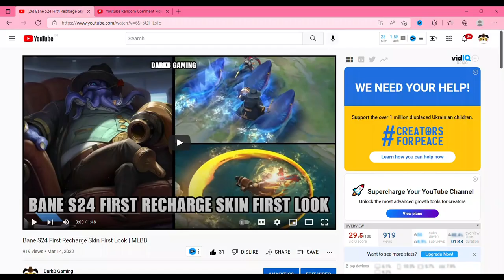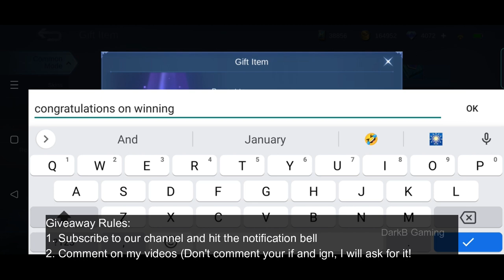May 2022 Starlight Starlight Skin, 515 Free Promo Diamonds Event, and more | MLBB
Hey everyone, this video features May 2022 Starlight Starlight Skin, 515 Free Promo Diamonds Event, and more in mobile legends bang bang. hope, you will like it!!

May 2022 starlight skin mobile legends
May 2022 starlight skin mobile legends bang bang
May 2022 starlight skin mlbb

Paquito may 2022 starlight skin mobile legends
Paquito may 2022 starlight skin mobile legends bang bang
Paquito may 2022 starlight skin mlbb

Paquito fulgent punch mobile legends
Paquito fulgent punch mobile legends bang bang
Paquito fulgent punch mlbb

515 Free promo diamonds event mobile legends
515 Free promo diamonds event mobile legends bang bang
515 Free promo diamonds event mlbb

515 free promo diamond event mobile legends
515 free promo diamond event mobile legends bang bang
515 free promo diamond event mlbb

how to get free promo diamonds mobile legends
how to get free promo diamonds mobile legends bang bang
how to get free promo diamonds mlbb